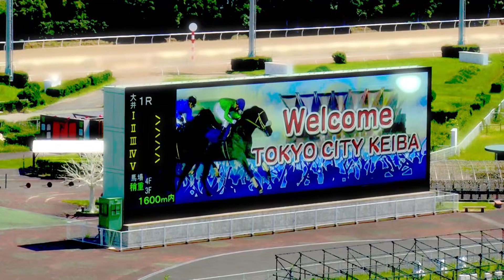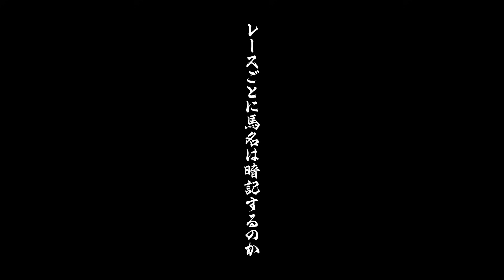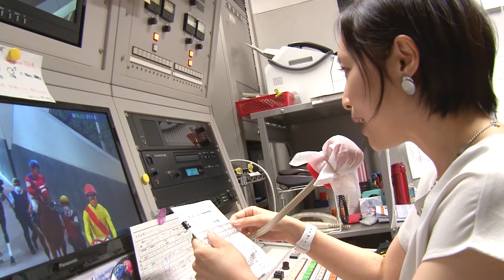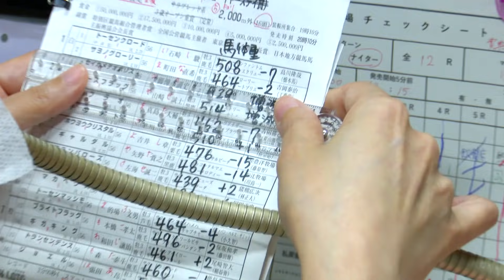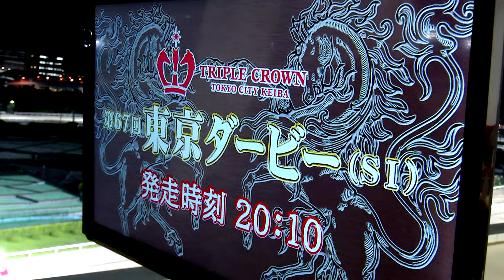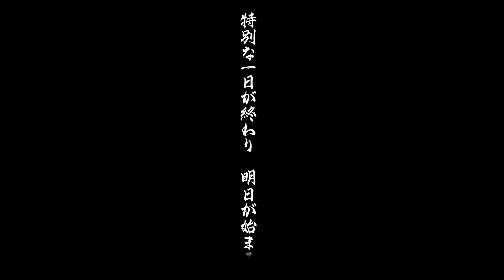競馬場のお仕事 ～実況アナウンサー 後編～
さまざまな形で大井競馬場を支える裏方さんに1日密着し、業務内容や隠れた努力などを紹介する『競馬場のお仕事』
普段は見ることのできない大井競馬場の舞台裏をお見せします。

今回は実況アナウンサー編の後編をお届けします。
東京ダービー当日に密着し、レースが始まるまでの準備やルーティン、レース中の緊迫感などをお伝えしますので、ぜひご覧ください！

次回の更新は7月23日(金)！
新たな企画の動画を公開します。こちらもお楽しみに！

【競馬場のお仕事 ～実況アナウンサー 前編～】